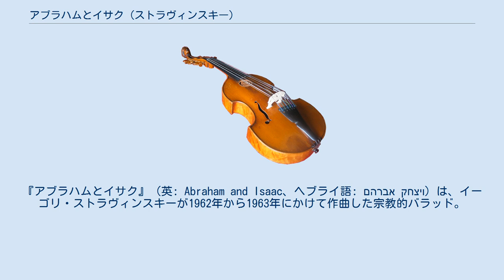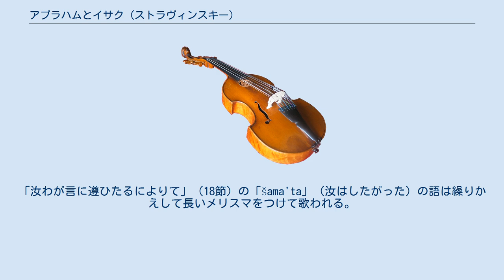アブラハムとイサク (ストラヴィンスキー)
『アブラハムとイサク』（英: Abraham and Isaac、ヘブライ語: אברהם ויצחק‎）は、イーゴリ・ストラヴィンスキーが1962年から1963年にかけて作曲した宗教的バラッド。
 創世記22章1-19節のイサクの燔祭を歌詞としたバリトン独唱と室内管弦楽による音楽で、ヘブライ語で歌われる。
 1962年に80歳を迎えたストラヴィンスキーは米国各地だけでなく南アフリカ・イスラエル・イタリア・ドイツ・カナダ・ベネズエラ・さらにソ連を訪問した。
イスラエルではイスラエル・フェスティヴァルに招かれ、フェスティヴァルのための曲を委嘱された。
 ヘブライ語の歌詞に作曲するというのはニコラス・ナボコフの提案による。
ストラヴィンスキーはヘブライ語の知識を持たなかったが、オックスフォード大学のアイザイア・バーリンの助けを得ることができた（ただしロバート・クラフトによると、ヘブライ語カンタータに関するストラヴィンスキーとバーリンによる共同作業は1961年にすでに始まっている）。
 曲は1963年3月3日に完成した。
イスラエル国の人々に献呈されている。
 1964年8月23日にエルサレムの国際コンベンションセンター (בנייני האומה) でエフライム・ビランの独唱とロバート・クラフト指揮イスラエル・フェスティバル管弦楽団の演奏で初演された。
翌日にはカイサリアでも演奏された。
 バリトン独唱と、36人の小規模な管弦楽による。
 フルート2、アルトフルート、オーボエ、コーラングレ、クラリネット、バスクラリネット、ファゴット2、ホルン、トランペット2、トロンボーン2（テノールとバス）、チューバ、弦5部（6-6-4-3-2）。
 十二音技法に従っているが、12の音からなる音列は前奏に1度だけ出現し、ほかは音列を6音ずつに分けて回転させる技法を使用している。
 ストラヴィンスキーによれば、言語の特徴を生かすために前打音を多用している。
ストラヴィンスキーはしばしば言語の特性を無視して作曲することで批判されるが、この曲に関してはヘブライ語の音色や強勢を音楽に反映させたと言っている。
 短い前奏の後、神がアブラハムを呼び、モリヤの地でイサクを献げ物とするように伝える。
ふたりの若者を残してアブラハムとイサクが目的地に向かうところで1分強の長い間奏になり、ふたりの歩みを表すような静かな音楽が流れる。
アブラハムとイサクの会話では「vayyomer」（そして彼は言った）が特徴のある音型で繰りかえされる。
 通常ならクライマックスになるはずの、アブラハムがイサクを殺そうとするシーンは淡々と流され、その後の天使の言葉、とくにアブラハムの子孫を増やすという神の誓いに重点が置かれる。
「汝わが言に遵ひたるによりて」（18節）の「šama'ta」（汝はしたがった）の語は繰りかえして長いメリスマをつけて歌われる。
 最後はゆっくりとした曲になり、アブラハムらがベエルシェバに向かったことを静かに伝えて終わる。